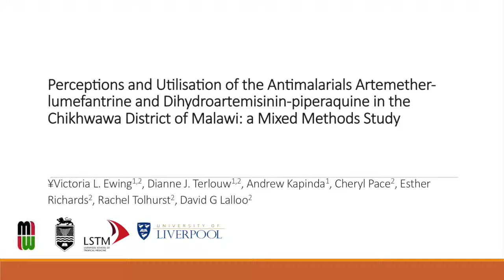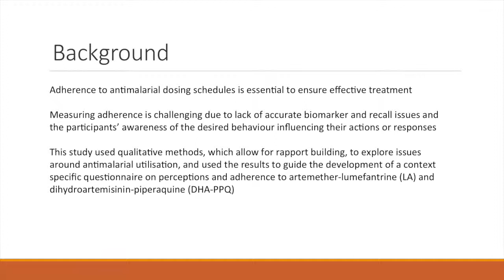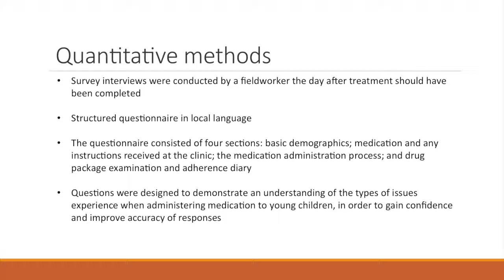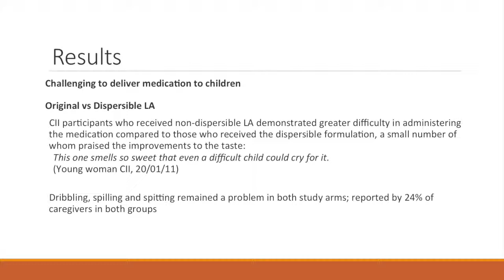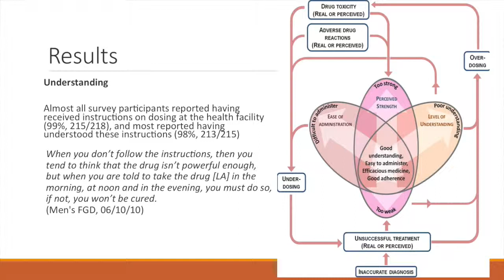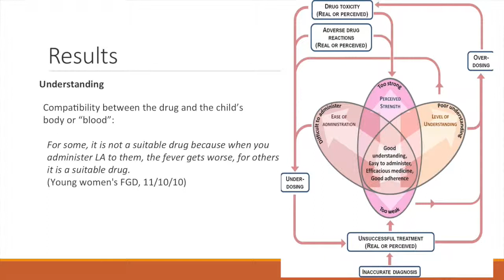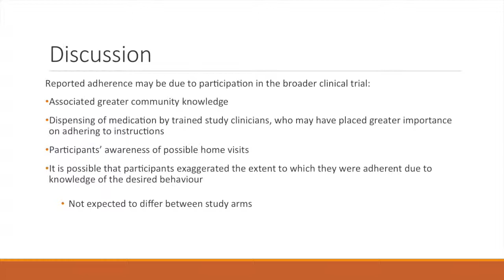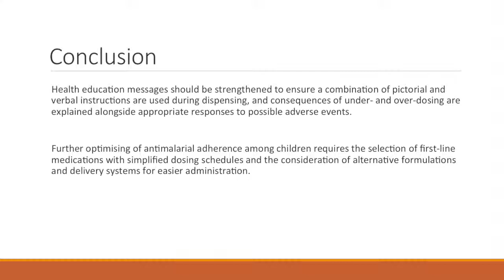Perceptions and Utilisation of two Antimalarials in Malawi: a Mixed Methods Study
Perceptions and Utilisation of the Antimalarials Artemether-lumefantrine and Dihydroartemisinin-piperaquine in the Chikhwawa District of Malawi: a Mixed Methods Study

Victoria Ewing is postdoctoral researcher on The Global Health Network. During this seminar she presents a mixed-methods study conducted in the Chikhwawa district of Malawi. This study was supported by the ACT Consortium and describes factors influencing utilisation of the Artemisinin-based Combination Therapies artemether-lumefantrine and dihydroartemisinin-piperaquine.